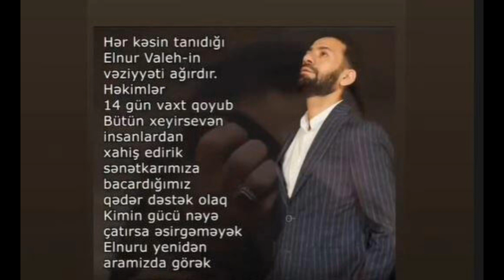SON DƏQİQƏ! Xankəndidə nə baş verir? – ermənilər meydana axışıb...